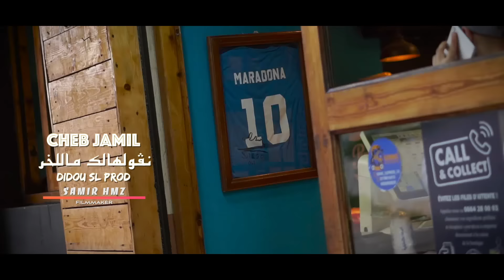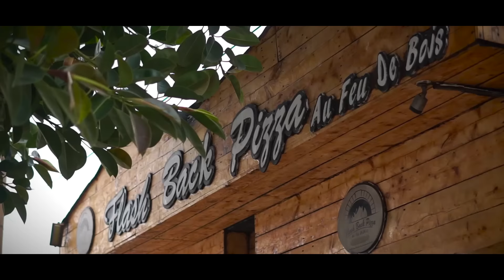Cheb Djamil 2024 | Hkayetha Sayi Nsitha نقولهالك ملخر | Avec Alaa 46 ( Clip Officiel )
Cheb Djamil 2024 | Ngoulhalek MeLakhr ديري عشرة ماشي واحداخر Avec Alaa 46 ( حكايتها صاي نسيتها )

• Interprète : Cheb Djamil
• Paroles : Kheireddine
• Clavier : Alaa 46
• Percussion : Saadawa
• Bass : Nadjib
• Mix & Mastering : Ismail Benz
• Studio : Rio Salado
• Réalisation : Samir hmz
• Production : DIDOU S.L PROD
• Distribution : DIDOU S.L PROD